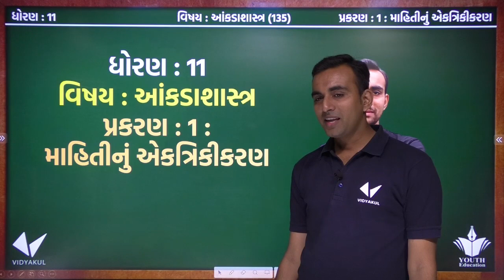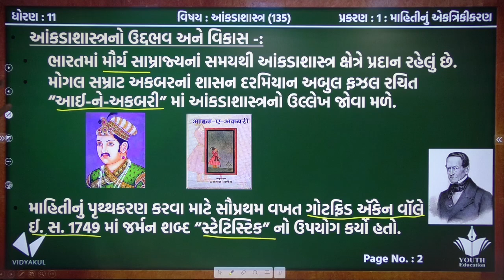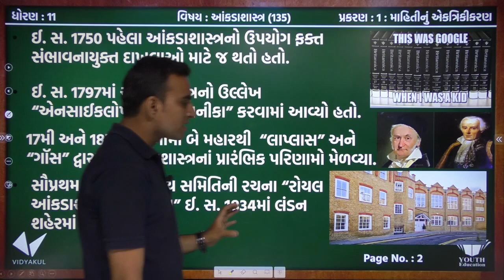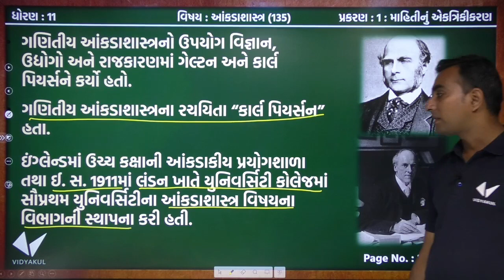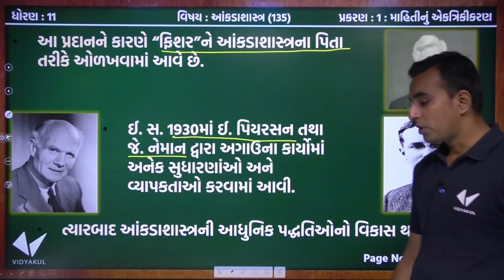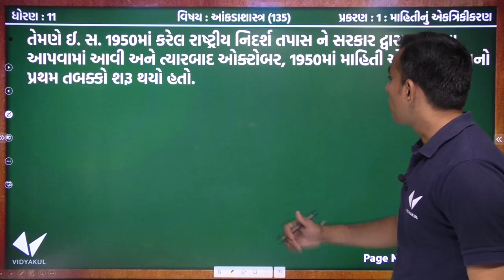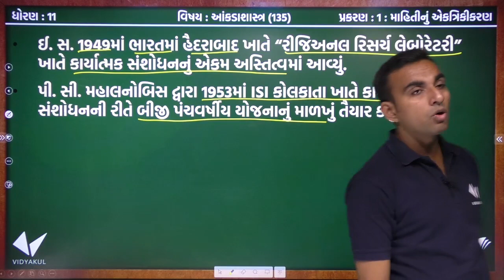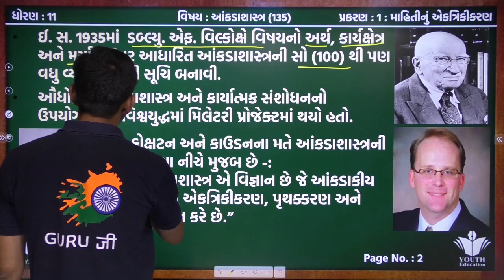STD 11 Stat Ch 1 (માહિતીનું એકત્રીકરણ)|Part-1|Hardik Vavaiya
⭕Topics Cover In the Following Video :
(2)00:59 આંકડાશાસ્ત્રનો ઉદભવ અને વિકાસ
(3)13:38 ભારતમાં આંકડાશાસ્ત્ર નો વિકાસ

⭕other videos link :

11th commerce ch-1 માહિતીનું એકત્રીકરણ part-1

#016 - GSEB - Class 11 Statistics Chapter 1

STD - 11 STATISTICS CH - 1 [COLLECTION OF DATA]

types of classification | ch-2-માહિતીનું નિરૂપણ | GSEB | std-11 commerce | in Gujarati | v

Standard 11 commerce ch-1 statistics

Class 11 : STATISTICS | Introduction

Class 11th Statistics Ch:1 Collection of Data

STD 11 COMMERCE STATISTICS IMP FOR 1ST EXAM (CHAP 1 TO 4) આંકડાશાસ્ત્ર વિષયના ખાસ ગણવા જેવા દાખલાઓ

classification of quantitative data | ch-2-માહિતીનું નિરૂપણ | std-11 commerce | Gujarati | video-4

classification of quantitative data | ch-2-માહિતીનું નિરૂપણ | std-11 commerce | Gujarati | video-2

Class 11 Statistics || How to find out Median || Etuition Gujarati

STD:11 - STATISTICS, CHAPTER:2 - માહિતીનું નિરૂપણ by - AP SIR

Std 11 Statistics in gujarati || How to Join Membership Programme?

STD 11 STAT CH 9 01 ગુણોતર શ્રેણી

classification of quantitative data | ch-2-માહિતીનું નિરૂપણ | std-11 commerce | Gujarati | video-3

Std-11th (state)CH-2 part -1

Statistics Gujarati

Std 12 commerce stat ch 1||std 12 commerce Stat Part 1 ch 1 || Index number || suchak aank || Part-1

NCERT, Statistics, Class 11, Ch 1, Introduction, Part 1 of 2 || Likhaai

Std 11 In Gujarati ch 9 - Std 11 Statistics in Gujarati

SUCHAK ANK | STD 12 | STATISTICS | INDEX NUMBER | SUCHAK ANK NO ARTH

Chemistry Standard - 11 Chapter - 1 Lecture - 1 (Gujarati Medium)

introduction to statistics class 11 | introduction to statistics class 11 in hindi

class 11 statistics chapter 1/ statistics for economics class 11 chap

Std 12 commerce Statistics in gujarati | Aakda shastra std 12 chapter 1

correlation by karl pearson and scattered diagram for class 11 statistics for economics

Introduction to statistics | +1 Commerce | By Free Ki Pathshala | Business Economics

#013- Spoken English Class 1- How To Start a Talk

std 12 stat part 1ch 1 Ex 11 thi 16 | std 12 commerce stat ch1 | std 12 stat part 1 ch 1 in gujarati

Statistics Class-11 Ch-1 by T R Jain (Concept of Economics and Significance of Statistics)

Economics std 11 che 1 qus 1 economies definition

Economics std 11 ch 1 qus 4 micro economics and macro economics

ધો 11 કોમર્સ પાઠ 1 માહિતીનું એકત્રીકરણ

BASIC CONCEPT IN ECONOMICS | CHAPTER - 1 | STANDARD - 11 | ECONOMICS

Class 11 microeconomics chapter 1 introduction|class 11 economics chapter 1 introduction 2019 cbse

Economics std 11 ch 1 qus 2 economics of definition

Introduction to microeconomics | class 11 | chapter - 1 |

Statistics Gujarati

class 11 statistics chapter 1/ statistics for economics class 11 chapter 1

Standard 12th statistics chapter 1 સૂચક આંક (continue ) By: Bhavik Sir